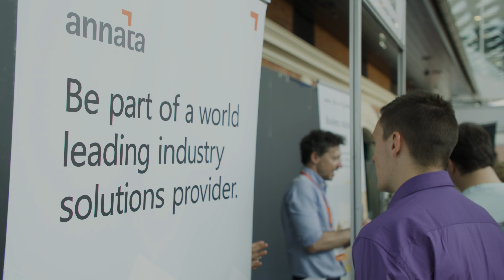Unlocking opportunities for innovation at Annata | Budapest Tech Jobs Fair 2023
Tech Jobs Fair has organized its 29th Edition in Hungry, Budapest on 11th May 2023. We’re glad that Annata participated in the event. In this video, the Annata team shared their experience, company culture, and a piece of advice for Jobseekers.

About Annata:

Annata is a global organization headquartered in Iceland with a close engagement and cooperation with Microsoft bringing industry-specific solutions to the market.

As one of a handful of top strategic global Microsoft partners, we deliver solutions that are deeply embedded in the Microsoft ecosystem and provide functionality that helps automotive manufacturers, distributors, dealers, rental companies, and fleet operators to deal with the industry challenges and to transform their existing operations and processes to adapt to and embrace new opportunities through technologies like IoT, machine learning, and cloud-based services.

Our commitment to providing business solutions to the industry on Microsoft platforms is supported by our investment in R&D and close relationship with Microsoft to make sure our customers get the best possible technical solution fitting their industry needs but with continuous innovation, development, and support.

About Tech Jobs Fair:

Tech Jobs Fair (TJF) is more than a job fair, Direct your business to success with Tech Jobs Fair, where your brand meets the talents it deserves. This tech event will assure your brand the highlight it needs. We believe that tech transforms the way we work, and Tech Jobs Fair will transform the way you hire!